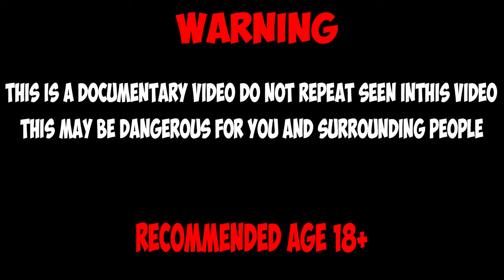WOLF SPIDER AND FLOCK OF COCKROACHES [Live feeding!]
Hi! Today will be something new for you! Today you will learn what will happen if a wolf spider sees a flock of cockroaches!
Recently, my parents treated me to grapes, and when I took out a bunch of grapes, a spider crawled out of it, interesting to my opinion,
digging on the Internet - I came to the conclusion that it looks very much like a wolf spider.

When I put him in this plastic container, he made a web there, he will hunt for this in his usual place,
and so that cockroaches can climb inside - I made 4 paper bridges, it seems to me that it will be even more interesting!